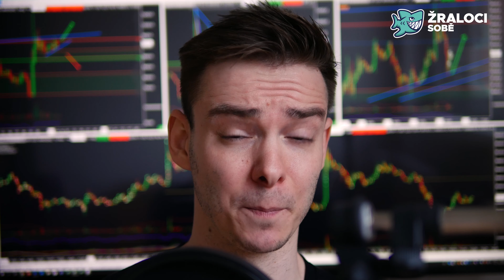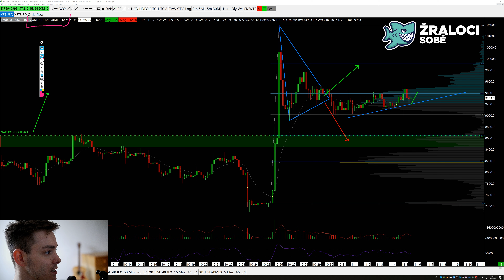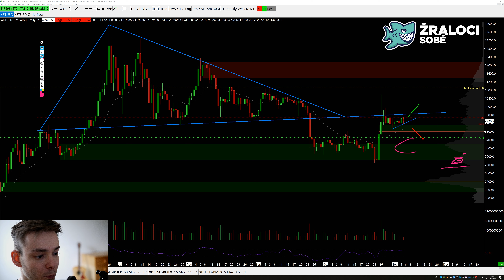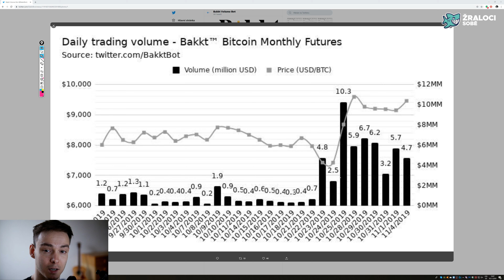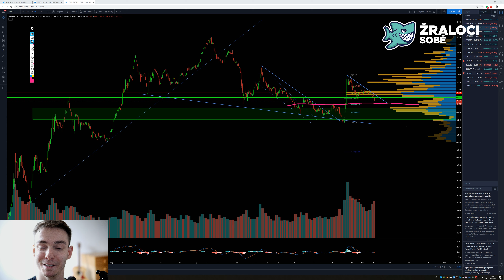[Trader] Marek Auer - Aktuální trading setupy Bitcoinu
Krásný den žraloci,

dneska pro změnu sdílí pohled na aktuální tržní situaci Bitcoinu trader Marek Auer. Marek představí jeho aktuální trading setupy, které se chystá se obchodovat na Bticoinu, zhodnotí výsledky jeho poslední analýzy. Jak zefektivnit práci s kapitálem po posledních příkupech? Jaké trading setupy lze ziskově obchodovat? Všechno se dozvíte v tomto videu!

Nezapomeň nás sledovat na FB, IG a Telegramu!

UPOZORNĚNÍ: Jakékoliv analýzy, novinky, cenové odhady, vstupy, cenová rozhraní nebo jiné informace sdílené v tomto článku, se nedají považovat za investiční poradenství nebo investiční výzkum. Nejsme obchodní poradci. Naše práce v rámci komunity má pouze edukativní význam.